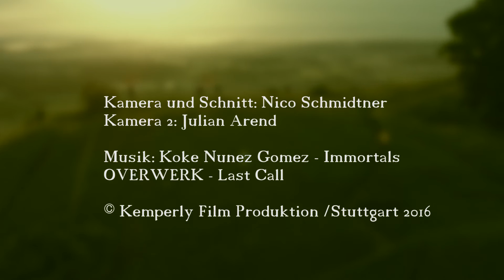Making Of ► "Peace for Syria" - Musikvideo - Teil 2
Das Making of zum Musikvideo "Peace for Syria" von den Grenzgängern mit McManar und Acutus Music produziert von Kemperly Film Produktion im Juni 2016. Gedreht wurde auf einem alten Militärdepot, auf dem Friedenszug und der Kundgebung "Peace for Syria" in der Umgebung von Göppingen, sowie in Unterweissach von 4. - 6. Juni 2016.